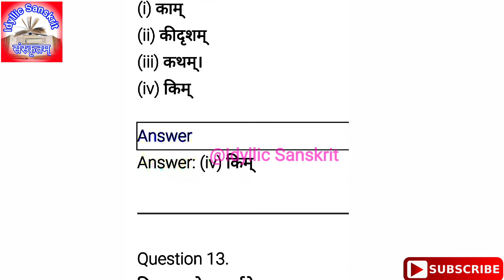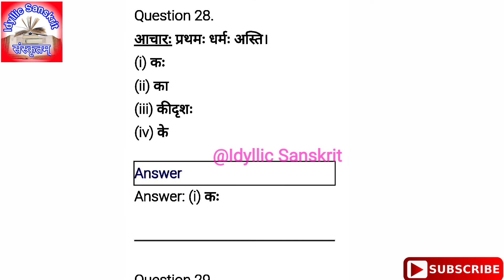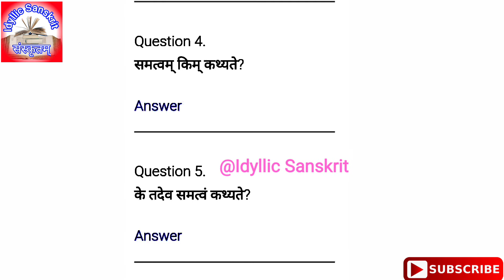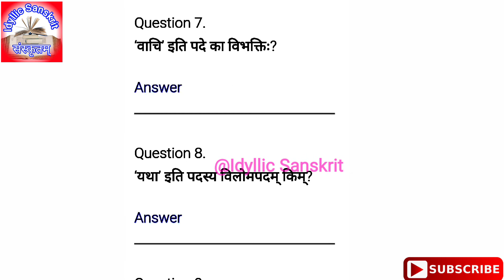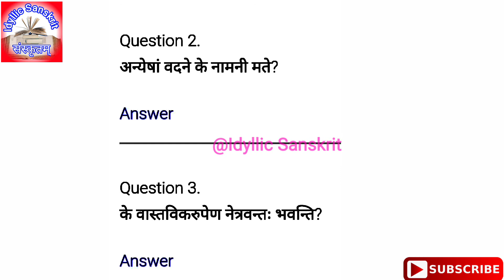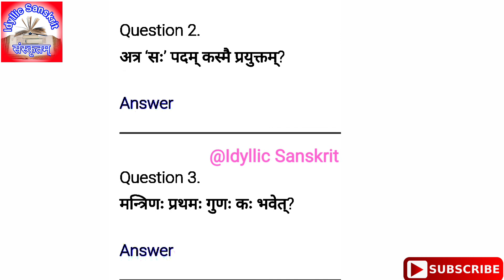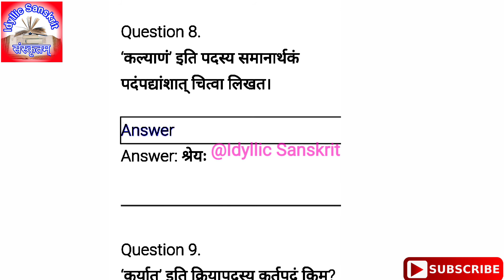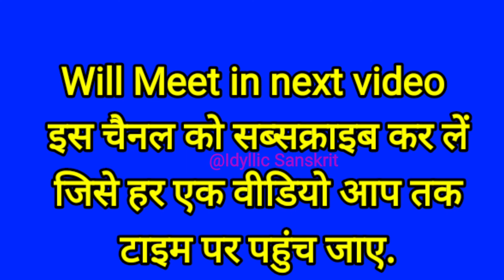sanskrit mcq class 10 | Sanskrit mcq for Class 10 Chapter 9 सूक्तयः | sanskrit mcq term 1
sanskrit mcq questions, sanskrit mcq class 10 term 1, sanskrit class 10 | MCQ Questions for Class 10 Sanskrit Chapter 9 सूक्तयः with Answers, sanskrit mcq term 1 class 10.

Watch this video -  NCERT MCQ Questions for Class 10 Sanskrit Chapter 9 सूक्तयः with Answers for exams.
MCQ Questions 2021 of  sanskrit.

. MCQ Questions for Class 10 Sanskrit with Answers were prepared based on the latest exam pattern. We have provided Chapter 9 सूक्तयः  Class 10 Sanskrit MCQs Questions with Answers to help students understand the concept very well.
Students can also watch other videos of NCERT Solutions for Class 10 Sanskrit Chapter 9 सूक्तयः Questions and Answers at Idyllic Sanskrit. Here all questions are solved with a detailed explanation, It will help to score more marks in your examinations..